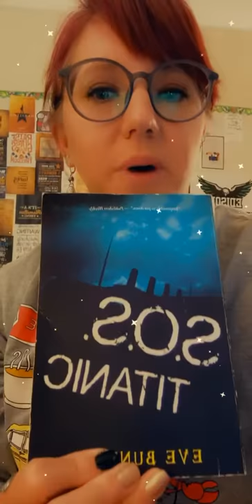S.O.S. Titanic Book Review